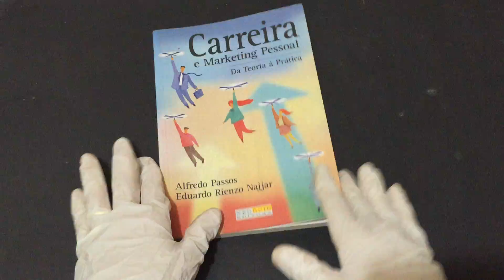COMPRE AGORA:Carreira e Marketing Pessoal Da teoria à prática